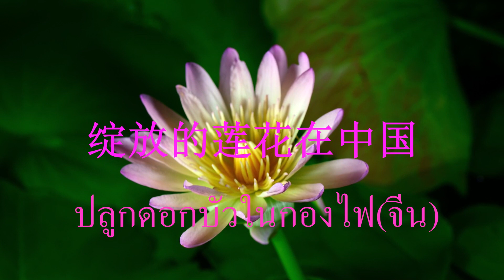绽放的莲花在中国 ปลูกดอกบัวในกองไฟ(จีน)